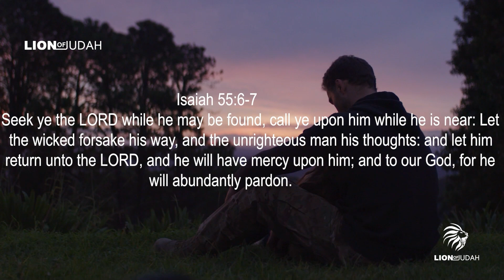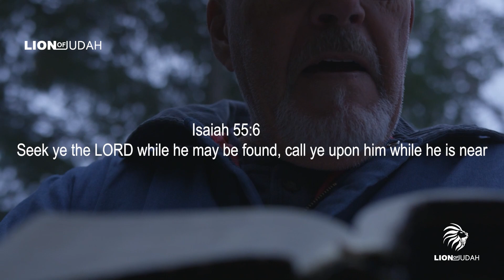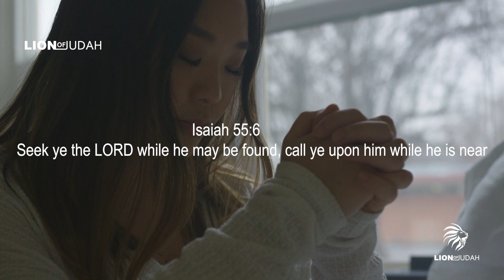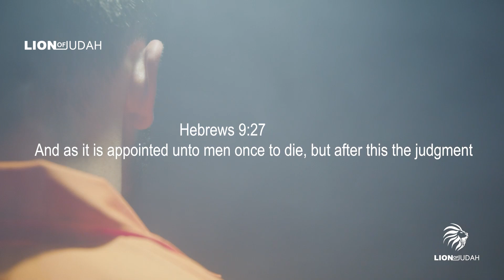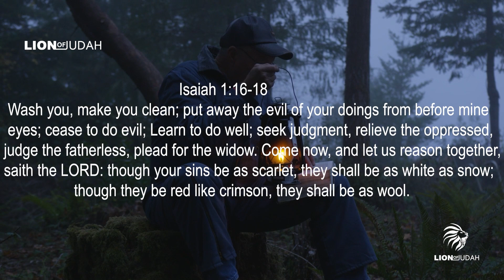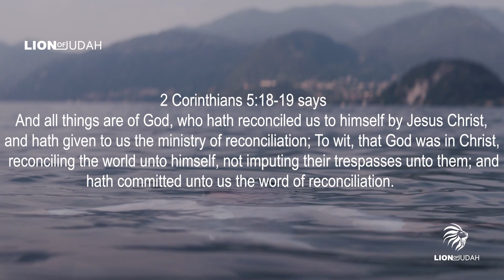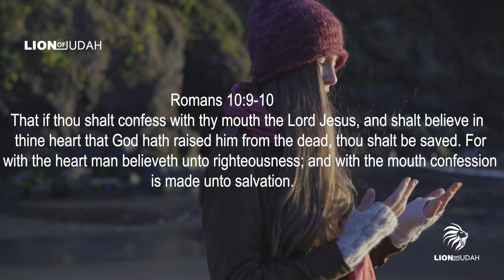Seek The LORD While He May Be Found